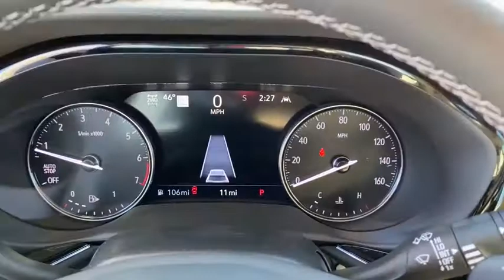2021 Buick Envision Quad Cities, Peoria, Burlington, Iowa, Moline, Galesburg, IL 21111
Rich Garnet Metallic New 2021 Buick Envision available in Galesburg, Illinois at Yemm Chevrolet Buick. Servicing the Quad Cities, Peoria, Burlington, IA, Moline, Galesburg
 area.

2195 N. Henderson St

Recent Arrival!brbrYemm gives you MORE value than other dealerships with the Yemm Advantage Program! -New Vehicles receive 1 Year / 15,000 mile Dent & Ding Coverage, Tire & Wheel Coverage and Key Protection Coverage for FREE! -Pre-owned Vehicles under 97,000 miles receive a 2 Year / 100,000 mile Powertrain Warranty for FREE! Pre-owned Vehicles with 97,000 to 150,000 miles receive a 3 month / 3,000 mile Powertrain Warranty for FREE! Conveniently located on Highway 34. The Yemm family has been serving the automotive needs of Central Illinois & Eastern Iowa for almost 60 years. We've worked hard to cultivate a welcoming family-owned atmosphere, and we feel proud to offer assistance to Galesburg and surrounding communities. When working with our knowledgeable and outgoing team, you discover a friendly and positive experience! Some may not qualify for all incentives. See dealer for details. Dealership not responsible for pricing errors. 22/29 City/Highway MPG